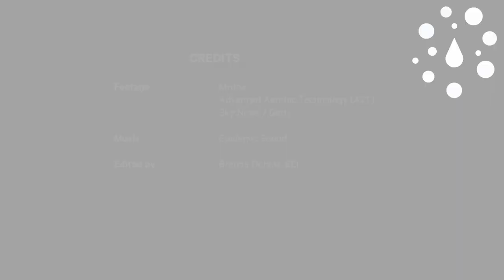Scaling Off-grid WASH Innovations – sWASH&grow project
The sWASH&grow project – led by RISE Research Institutes of Sweden – is developing tools that aim to improve the opportunities for innovators and aid organizations to bring more circular, inclusive and sustainable innovations to those in need.

CREDITS:
Footage: